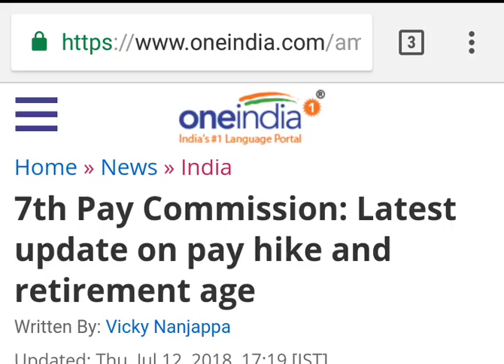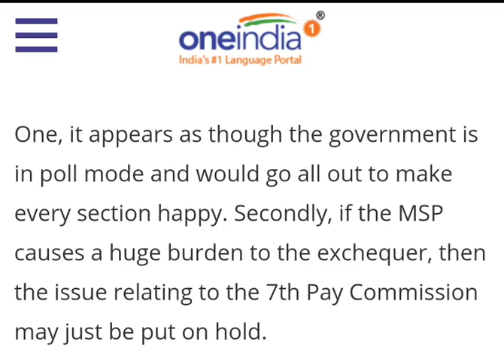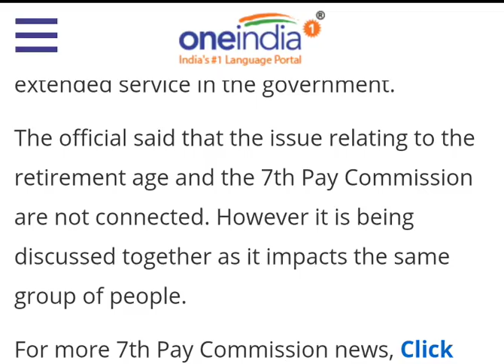৬০ থেকে ৬২ হবে সরকারি কর্মী দের অবসরের বয়স? ( govt employee retirement age likely to increase to 62